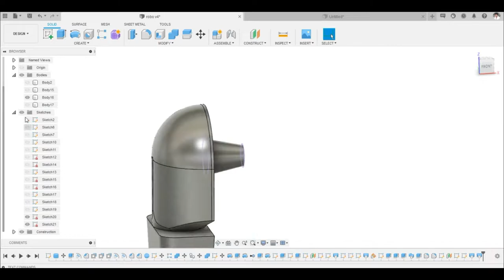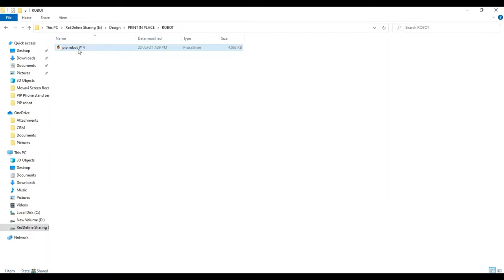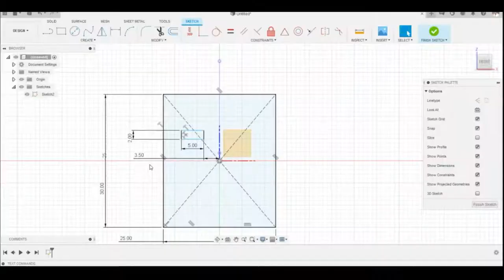ROBOT || PRINT IN PLACE 3D PRINT || NO ASSEMBLY REQUIRED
In this video, we Designed and 3D Printed a print in place Robot.

File Link-